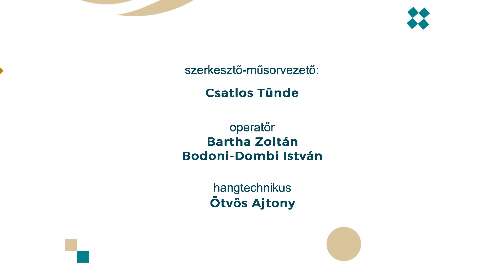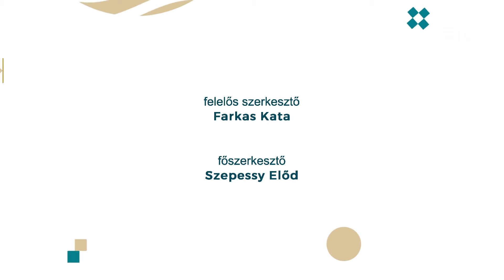Vizsgázik a gyerek. Hogyan legyünk mellette? – Nőszemközt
🎓📝 Mintegy 320 ezer gyerek készül idén a nyolcadikos vizsgára vagy éppen az érettségire. Sokan közülük izgulnak, stresszelnek, akár félnek is a megmérettetéstől. Természetes, hogy szülőként szeretnénk, ha a lehető legjobban teljesítene gyermekünk, de nem biztos, hogy mindig megtaláljuk azt az utat, ahogyan őt terelgessük a siker felé.

👨🏻‍👩🏻‍👦🏻‍👦🏻 Nem biztos, hogy mi is mindig jól súlyozunk ebben a folyamatban. Néha velünk is elszalad a ló. Hisz úgy gondoljuk, sok minden múlik azon, milyen iskolába jut majd be, vagy milyen egyetemre felvételizhet majd.

🤷🏻‍♀️ Milyen a jó szülői, pedagógusi magatartás ezekben a helyzetekben? Hogyan segíthetjük a gyermekeket, hogy a végén mégiscsak kihozzák magukból a maximumot? – ezekre a kérdésekre keresi a választ a Nőszemköztben Csatlos Tünde vendégeivel:
💠 Fábián Olga magyar szakos tanárnővel,
💠 Csiszér Zsuzsa iskolapszichológussal és
💠 Csata Éva édesanyával.